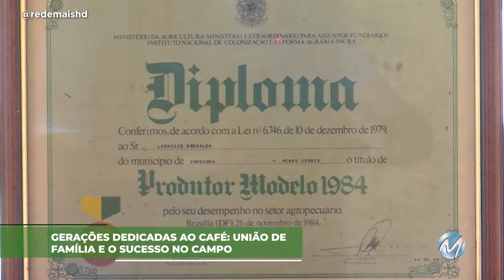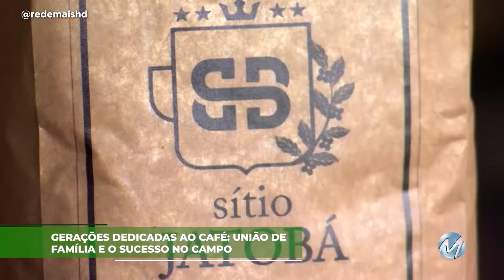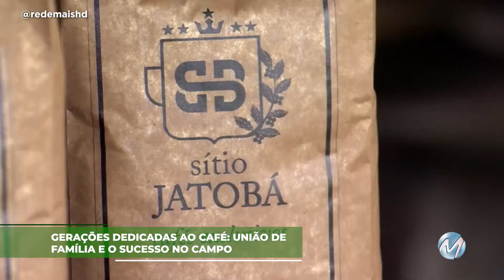GERAÇÕES DEDICADAS AO CAFÉ: UNIÃO DE FAMÍLIA E O SUCESSO NO CAMPO